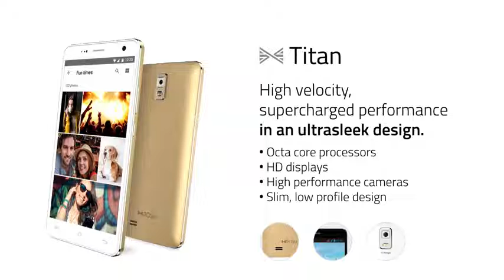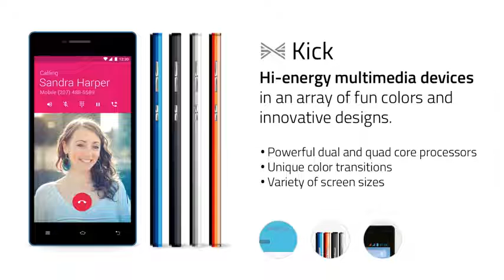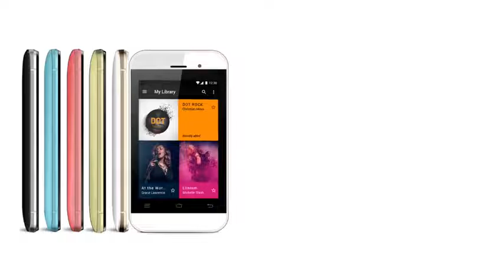مۆبايلەكانى پۆش - هواتف بوش!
POSH mobiles